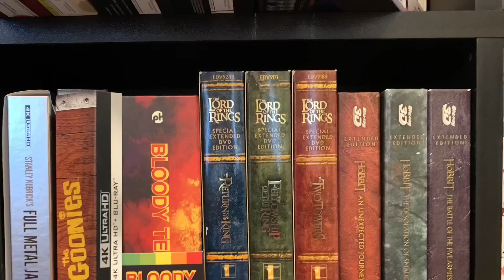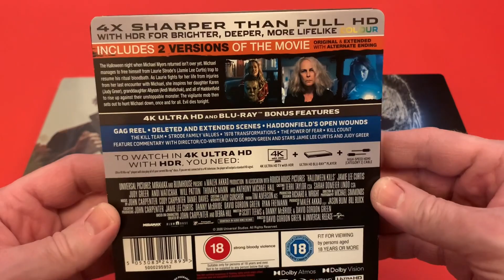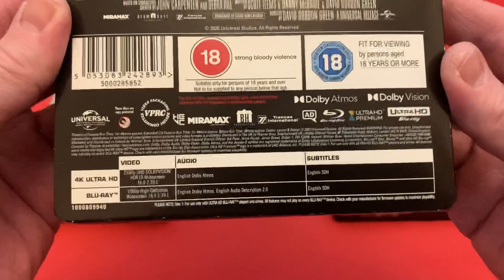Halloween Kills - 4K Ultra HD Zavvi Exclusive Steelbook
Here is a look at

It is now out of stock

4K disc region free

When it was released it was £29.99